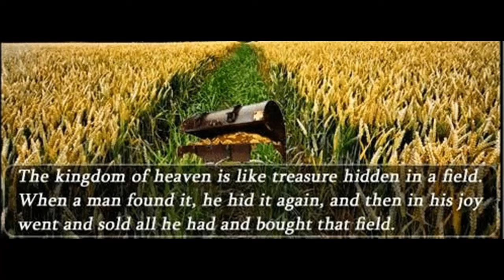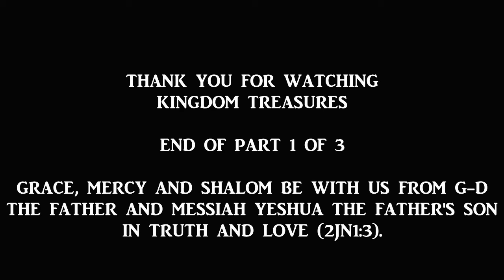Torah From the Mount (1of 3)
Kingdom Treasures - A Teaching Ministry of Rav Angus Marryshow, Trinidad W.I. - 08 May 2021